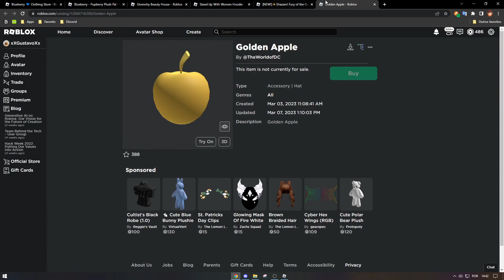[EVENTO] Como pegar o GOLDEN APPLE em STRONGMAN SIMULATOR - Roblox